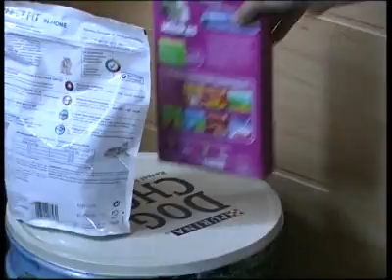Гостиница для животных. Тагил-ТВ.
В городе открылась гостиница с нечеловеческими условиями проживания.